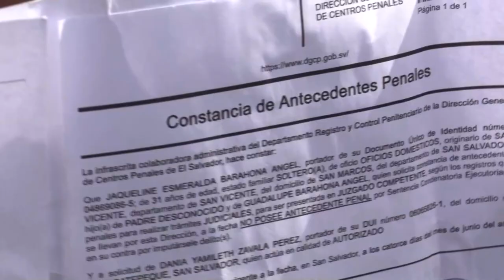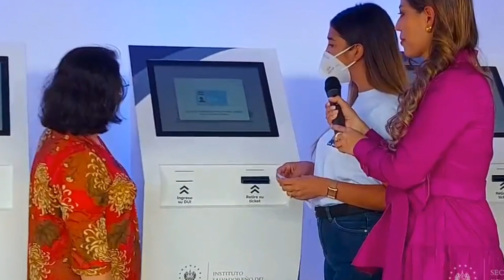Noticiero LPG 16 de agosto: Familiares de capturados piden liberación de reos inocentes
Los miembros del Movimiento de Víctimas del Régimen (MOVIR) solicitaron la pronta liberación de sus familiares capturados, arbitrariamente, durante la imposición del régimen de excepción en El Salvador.

¡Visítenos!